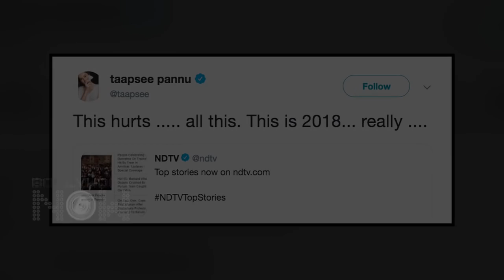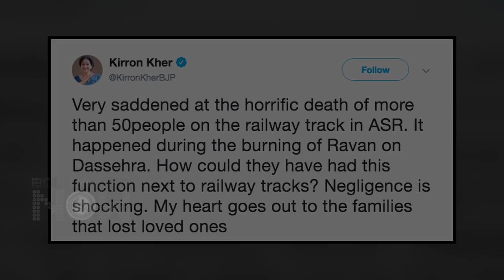Bollywood Celebs React To The Amritsar Train Tragedy | Alia Bhatt, Priyanka Chopra, Ajay Devgn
B-Town celebs saddened by the Amritsar tragedy. Express their condolences through Twitter.